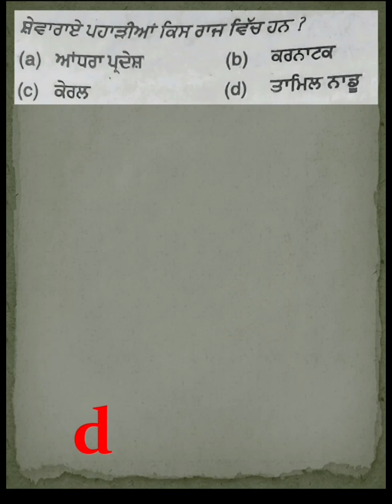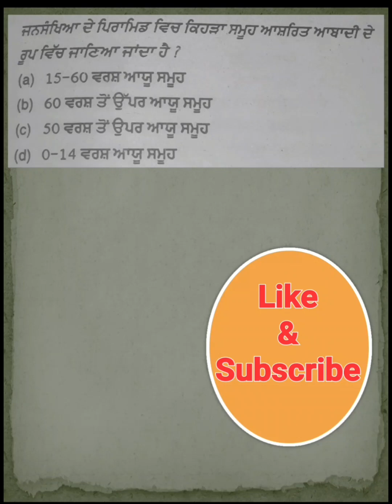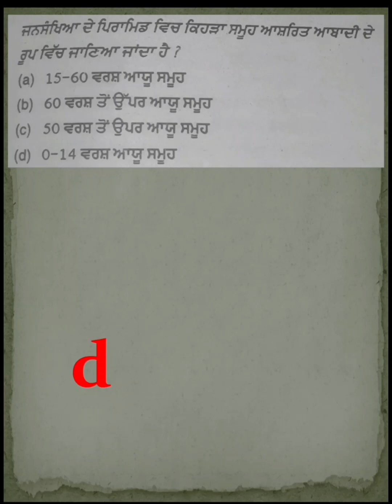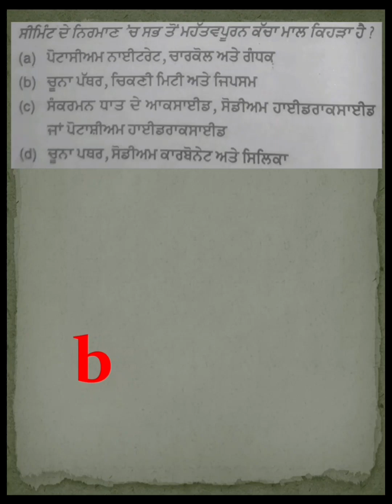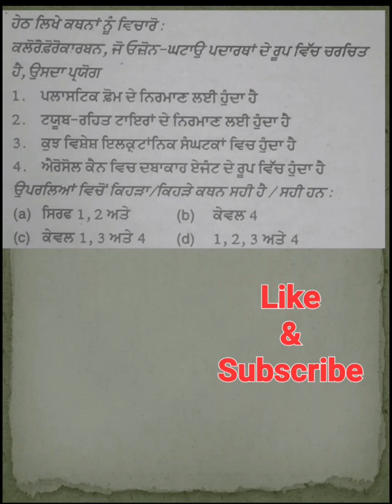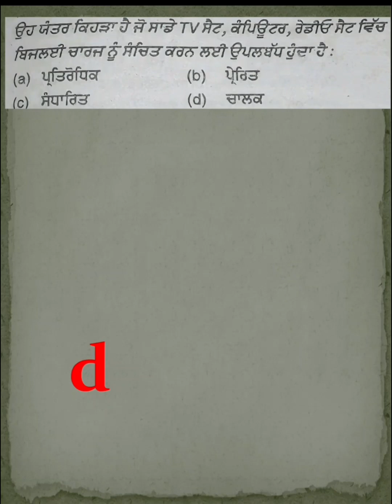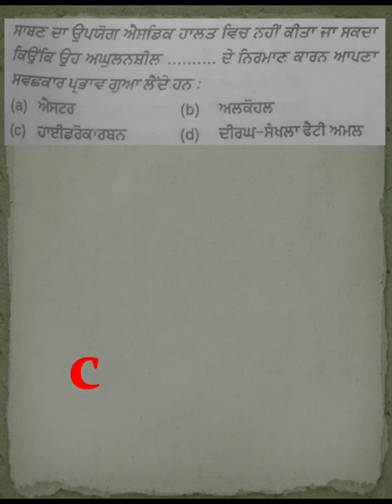MCQ for competitive exam